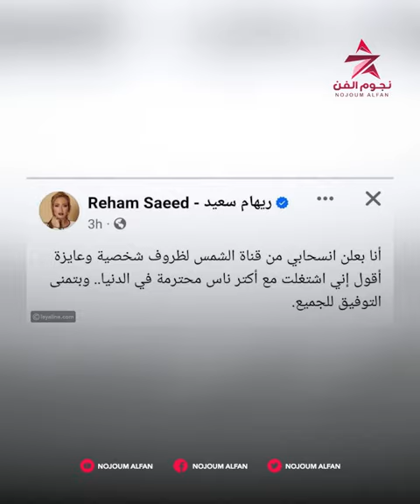انسحاب ريهاب سعيد من قناة الشمس...لن تصدق السبب